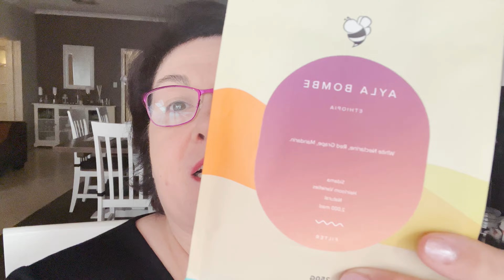What I ate on the Carnivore Diet today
**LINKS for all products BELOW for USA and AUSTRALIA**
🇦🇺🦘AUSTRALIA
BREAD
Egg White Powder NOW Brand
Egg White Powder (Pure)
Hamburger Bun Pan
12 Oblong Bun Molds
MINI Hot Dog Bun Molds
Silicone LOAF PANS

KITCHEN EQUIPMENT
Kitchen Aid Mini Chopper
Ninja Foodi Grill
Meat Chopper for Ground Beef
Instant Pot 7in1
Meater Plus
40oz Tumbler
Souper Cubes 2T
Souper Cubes 1C
Hamburger Press Patty Maker
HaHayoo Burger Press

ICECREAMS
AUS: Set of 4 Mini Tubs
AUS: Tovolo IceCream Tub
AUS: Cuisinart Ice cream Maker

VLOGGING EQUIPMENT
Joey GripTight PRO TelePod Tripod

🇺🇸 USA 🇺🇸
BREADS
Whole Egg Powder (Judee’s)
Hamburger Bun Pan
12 Oblong Bun Molds
Hot Dog Bun Molds
Silicone LOAF PANS

KITCHEN EQUIPMENT
Instant Pot 7in1
Ninja Foodi Grill
Meater Plus
40oz Tumbler
Re-Lyte Hydration Plus
Re-Lyte Hydration Support
Excalibur Dehydrator
Burger Press
Cuisinart Burger Press

ICECREAMS
USA: Set of 4 Mini Tubs
USA: Tovolo IceCream Tub
USA: Cuisinart Ice cream Maker

You can find me over in our FBGroup called “Dirty” Carnivore for Beginners.. here’s the link…